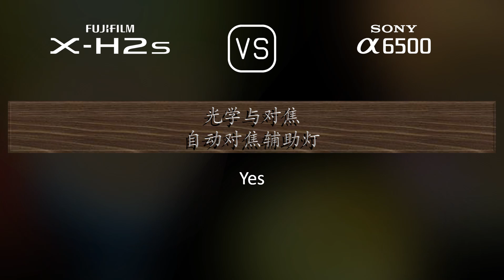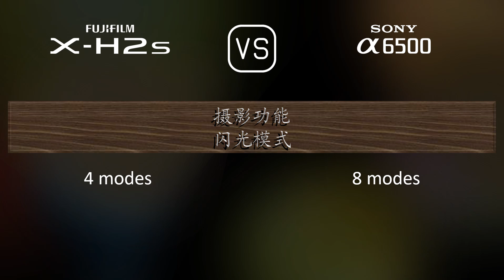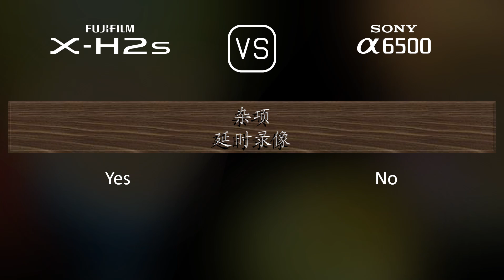Fujifilm X-H2s 与 Sony A6500 的规格比较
本视频是 Fujifilm X-H2s 与 Sony A6500 的功能概述和规格比较 (comparison of specifications)，希望对您有所启发。感谢您的支持。

00:25 推出
00:33 机身
00:40 传感器
01:01 图片
01:16 光学与对焦
01:41 屏幕
01:58 取景器
02:13 摄影功能
03:06 录像功能
03:20 贮存
03:24 连接性
03:49 物理特性
04:07 杂项